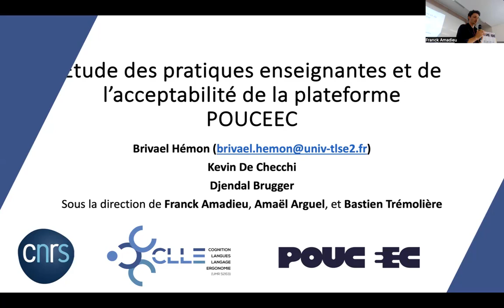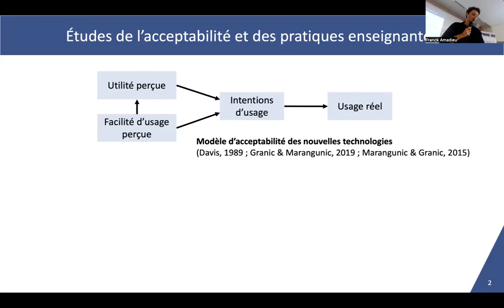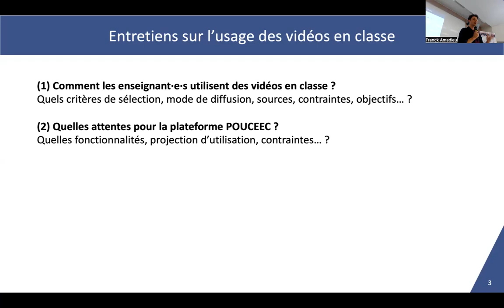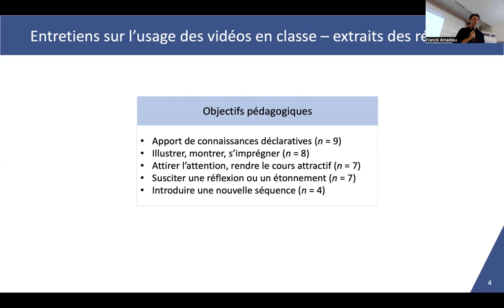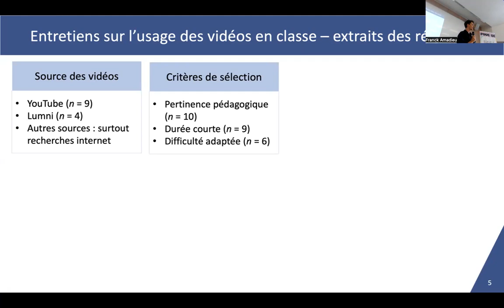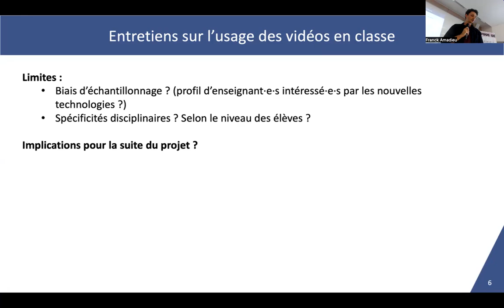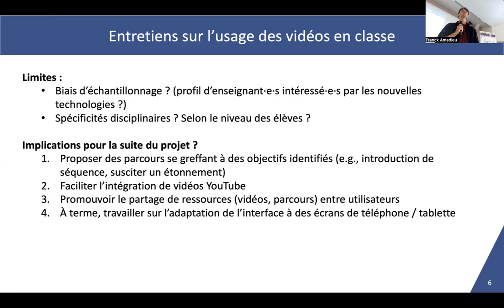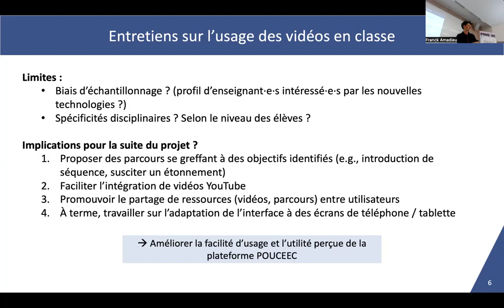Projet POUCEEC - pratiques enseignantes et acceptabilité de la plateforme POUCEEC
Journée d'étude et de présentation du projet POUCEEC - Académie de Toulouse - association FREDD - laboratoire CLLE
27 septembre 2023 à l'université Jean-Jaurès